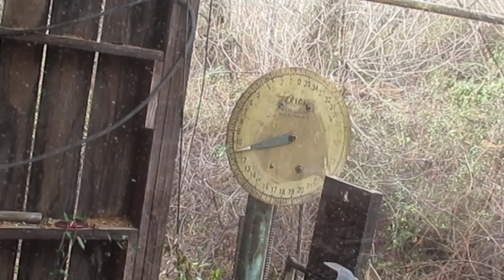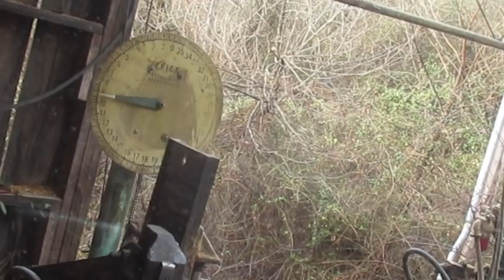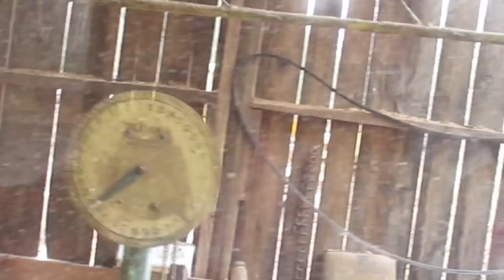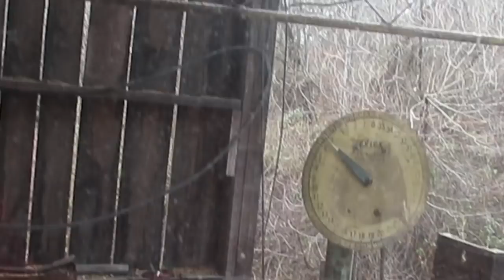SAWMILLING! Gotta Love it